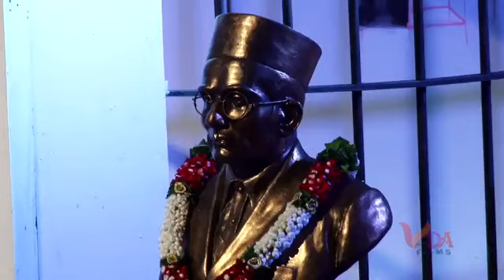वीर सावरकरानी 'कमला' हे महाकाव्य कसे लिहिले :श्री शरद पोंक्षे | Indic Vichaar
विनायक दामोदर सावरकरांनी, काळ्या पाण्याची शिक्षा भोगत असताना, 'कमला' हे महाकाव्य निर्माण केले. ऐका हृदयद्रावक वर्णन महान कलाकार शरद पोंक्षे ह्यांच्या कडून